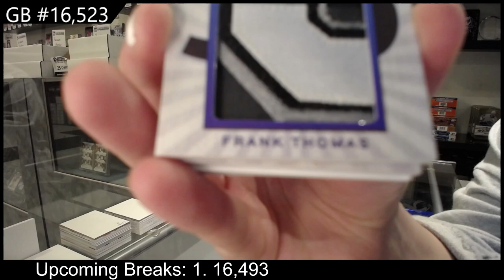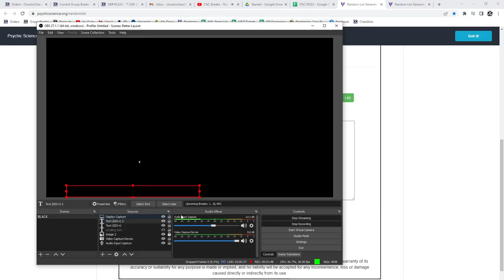20-21 President's Choice Solitaire 2.0 Multi Sport 2 Box Break - C&C GB #16,523